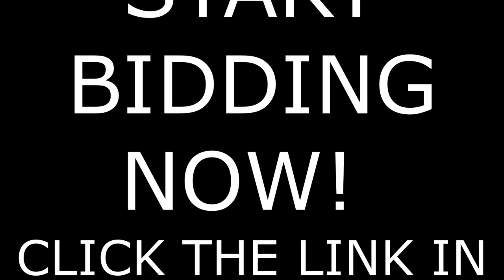Auction is open